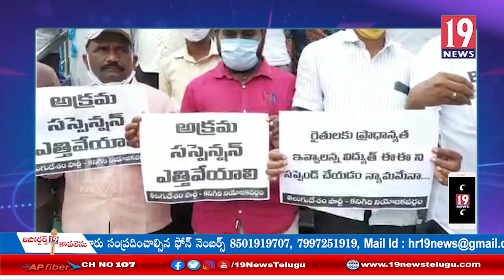కనిగిరి APCPDCLE భాస్కరరావు అక్రమ సస్పెన్షన్ వ్యతిరేకంగా టీడీపీ ర్యాలీ: ప్రకాశం జిల్లా